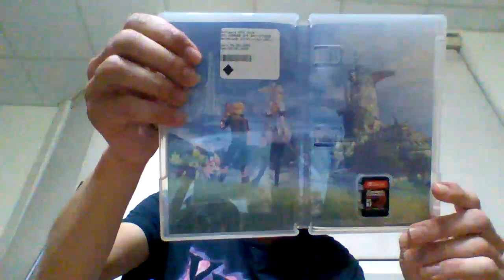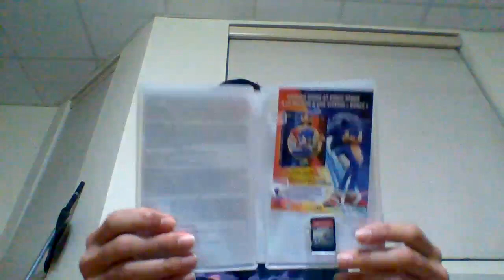Nintendo Switch Collection Video #01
Hey guy's it's me Steven here with another Collection video this time for the Nintendo Switch.